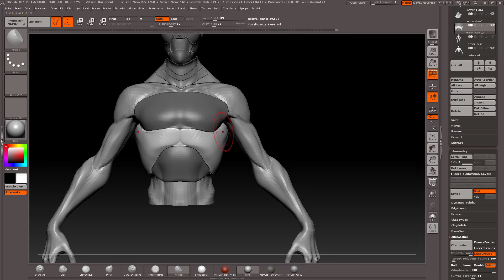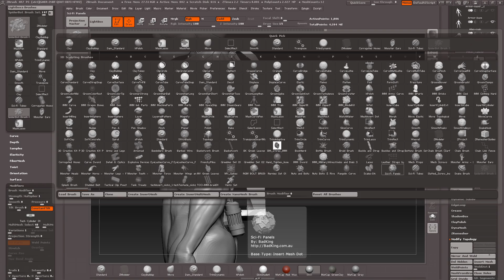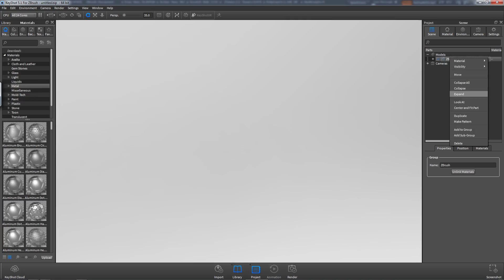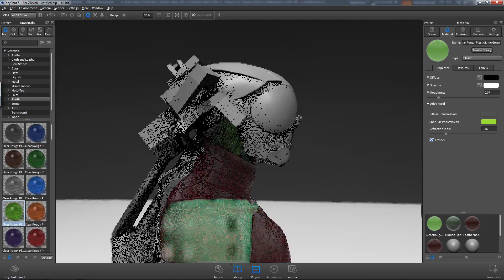future armor concept 2